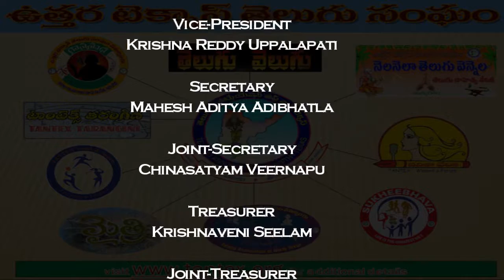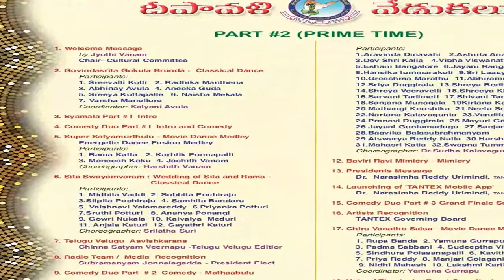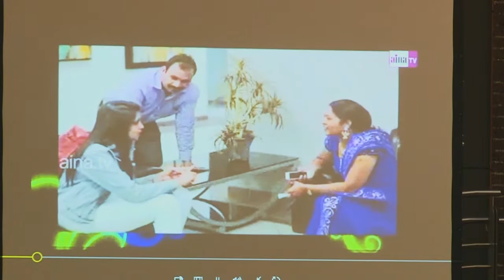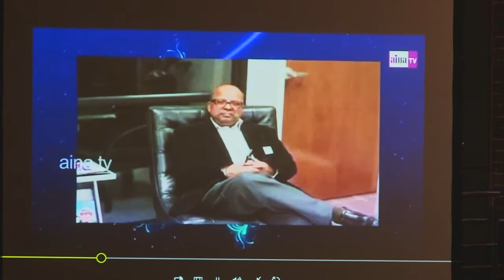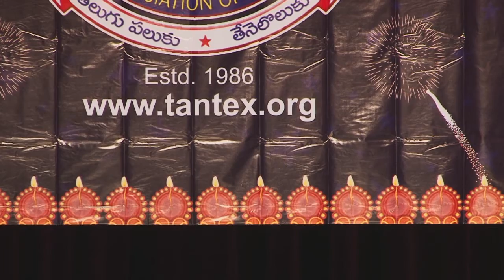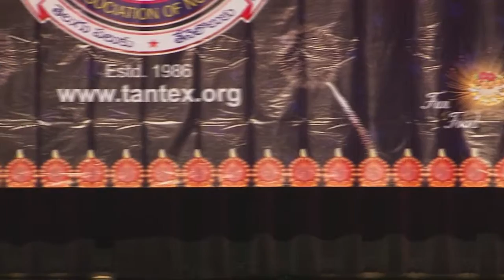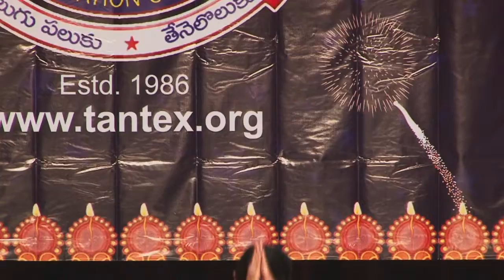2015 TANTEX DEEPAVALI VEDUKALU PART II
PART II PROGRAMS WITH TIMELINE

0:01 : INTRO-TANTEX DEEPAVALI SONG

1:32 : Welcome Message By Cultural Chair- Jyothi Vanam

9:40 : Swaraarchana presented by Kuchipudi Kalakshetra. Offer
prayers to Goddess Lakshmi( Classical)
 CHOREOGRAPHER:Padma Sonti

19:30 : Welcome to Syamala By Cultural Chair Jyothi Vanam.

25:50 : Ravi Bhaviri Hari Babu Doranala Duo - Intro and comedy

39:10 : Ravi Bhaviri Hari Babu Doranala and Syamala Skit.

43:00 : Super Satyamurthulu - Energetic Dance Fusion Medley
 PARTICIPANTS:
  1. Rama Katta 2. Karhtik Ponnapalli 3. Maneesh Kaku 4. Jashith Vanam
 CHOREOGRAPHER: Harshith Vanam

50:00 : Sita Swayamvaram Wedding of Sita and Rama Dance - Classical
 CHOREOGRAPHER: Smt.Srilatha Suri

1:08:00 : Telugu Velugu Aavishkarana-Chinna Satyam Veernapu -2015 Telugu Velugu Editior.

1:15:30 : Comedy skit Hari Babu Doranala.

1:30:30 :Radio Team / Media Recognition Subramanyam Jonnalagadda,President-Elect

1:38:00 : Special Dance Performance Anchor Shyamala

1:46:00 :Krishnam Vande Jagatgurum - Classical Dance
 CHOREOGRAPHER: Dr.Sudha Kalavagunta

2:01:00 :Dr. Narasimha Reddy Urimindi-TANTEX PRESIDENT-

2015Sponsors Recognition-Launching 'TANTEX Mobile App'

2:17:00 :Ravi Bhaviri Mimicry

2:34:00 : Auction

2:48:00 :Chiru vanatho salsa Movie song medley
 COORDINATOR: Yamuna Gurrapu

2:54:00 : Artist Recognition

3:03:25 :Vote of Thanks by Event Coordinator- Krishna Reddy Koduru

3:06:05 :Indian National Anthem- Closing of Deepaavali Vedukalu